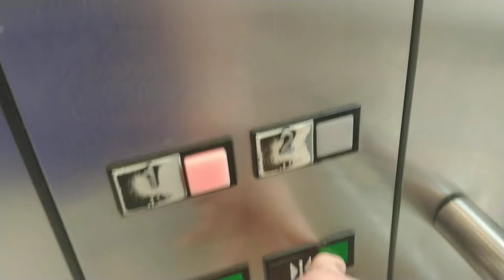[EL] A crappy shoot of a Glass 1991 Otis Series 1 Hydraulic Elevator at Carolina Place Mall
Filmed at Carolina Place Mall in Pineville, NC. A shit ton of people have filmed this elevator. Pardon the loud chatter during the first half, nothing I can really do about it.

Well, this was the best shoot I can get. It was bloody impossible to get a half passable shoot on this as this thing was being used every second. One, because the escalators were down and likely getting replaced, and two, well who knows? I have heard that this is constantly busy, even when the escalators were working.

It’s a good elevator overall. I would’ve gotten a better view if the cab wasn’t packed like sardines. It features older 1980’s styled buttons and the Floor Indicator with the Large Centered Numbers/Letters, which are featured in later versions of the Series 1 from then on.

Elevator Brand: Otis
Elevator Model: NA
Elevator Type: Hydraulic
Floors Served: 2
Est Installation: 1991
OG Fixtures (Most Notable): Series 1
Mods/Later Additions (if any): Replacement Circa 1993 Series 1 Button

Elevator Rating: 8/10
Overall Opinion: Giod

STF’s Elevator Rating Scale:
10: BEAUTIFUL
9: Nice
8: Good
7: Charming
6: Interesting
5: Boring
4: Needs Attention/Dislike
3: Junky
2: Disgusting
1: Fuck this, never riding again!